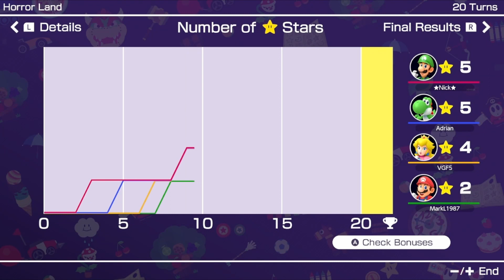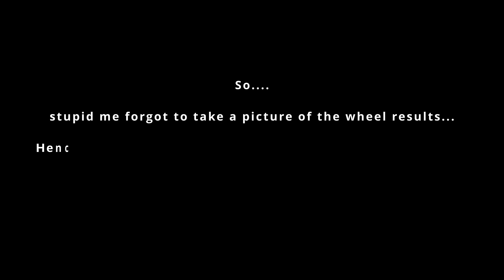MARIO PARTY STICKERFEST BASH: Episode 1! (Featuring VideoGameFan5)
Originally meant to be a new MP challenge, I've decided that this will instead be the start of a new Mario Party "spinoff" series called the Stickerfest Bash! As it's name would imply, the idea of this series is that we play normally but use a ton of stickers. Like. a SHITton! It certainly adds an element of both annoyance and hilarity to the whole experience, and hopefully turns out well! Joining me for the game is Mark, Adro, and Luke. This is the first major MP video aside from Daniel's birthday special I've done with Luke! How will things go? Watch to find out! Enjoy :)

Also, this video marks the debut of my new intro! (Though this intro may very well just be a placeholder until I can get something more professional done). Hope you guys like it! :)